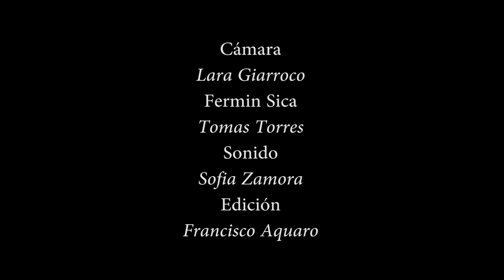Trailer Del Rio Senguer Al Tandil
Espectáculo familiar de Relatos y Canciones (Historias de Familia)

Susana Knoop Wundenberg (Prof en Ciencias Naturales) y Guillermo Zambrino (Prof de Música y Director de Coros) ambos de profesión docente en nivel medio y terciario, siempre se preocuparon por mantener en sus hijos el interés y conocimiento de sus raíces. Por ello han participado en familia de las actividades de las colectividades Danesa e Italiana de la ciudad de Tandil, en honor a los abuelos maternos y paternos. También en la mesa compartida siempre estuvo presente alguna historia que tenía que ver con la familia. Así, poco a poco se recopilaron fotos y documentos y fue creciendo la idea de dar forma a un libro en el que todos los miembros de la familia fueron aportando su granito de arena.
A la presentación del libro se suma desde su actividad actoral, Federico Zambrino (Estudiante avanzado de la Carrera del Profesorado y Licenciatura en Teatro de la Universidad Nacional del Centro de la Prov. de Buenos Aires), a través de monólogos que representan a sus ancestros, configurando así un emotivo espectáculo compuesto por relatos, y canciones
En las primeras décadas del siglo XX, Europa, conmovida por la crisis económica y los aires de guerra, miraba con mucho interés a los países sudamericanos, y Argentina era uno de los destinos elegidos. Fue así que llegaron en gran número, emigrantes daneses, italianos, franceses, españoles y alemanes entre muchos otros. El puerto de Buenos Aires se llenó de grandes baúles y valijas de cartón. En ese mundo de idiomas y dialectos encontramos a la familia Wundenberg, dispuestos (sin saberlo) a ser pioneros de la Patagonia.
Con el tiempo Alto Río Senguer fue su lugar en el mundo.
Enfrentaron y superaron las dificultades de los caminos, (o la falta de ellos), el frío, el idioma desconocido, la relación con los vecinos y el aprendizaje de las tareas rurales. Margarita nos acerca mediante sus memorias, a los primeros años de Paso Schultz, y nos aporta datos y fotos de los primeros pobladores de la región. Se suma también Erik aportando su historia y las cartas de novios que dieron origen a una hermosa familia que terminará radicándose en Tandil (prov. de Bs.As.).
Este libro apela a recuperar la memoria de las familias que sin saberlo son héroes anónimos y día a día colaboran para dar forma a nuestro país.

Trayectoria del Libro “Del Río Senguer al Tandil”
• Declarado de Interés Municipal por la Municipalidad de Alto Río Senguer (Prov. de Chubut)
• Declarado de Interés Municipal por la Municipalidad de Tandil (Prov. de Bs. As.)
• Feria del Libro Alto Río Senguer (Prov. de Chubut)
• Archivo Histórico de Hannover (Alemania)
• Feria del Libro de Tandil
• Feria Prov. del Libro de Gayman (Chubut)
• Presentaciones en el Corredor Histórico de la Prov. de Chubut (Trevelin, Cholila, Epuyen, El Hoyo, Lago Puelo y El Bolsón Prov. de Río Negro)
• Feria del Libro de Olavarría
• Secretaría de Cultura de Cerrillos (Prov. Salta)
• XII Encuentro Internacional de Escritores y Poetas del Bicentenario Tinogasta Catamarca
• III Encuentro “Fiambalá un puente a las Letras” Catamarca
• 42ª Feria Internacional del Libro de Buenos Aires (año 2016)
• III Encuentro Internacional de Escritores sin Fronteras Federación – Entre Ríos
• Presencia de Voces; Gral. Galarza - Entre Ríos (Presentación declarada de Interés Cultural y Municipal por el Honorable Consejo Deliberante de la Municipalidad de Gral. Galarza)
• I Encuentro Histórico Cultural de Raíces Alemanas en Tandil, (RAT) declarado de Int. Municipal Decreto. Nº 2107
• Talleres en establecimientos escolares.